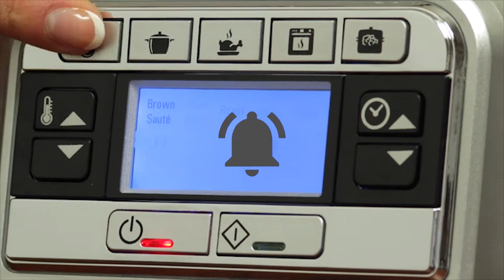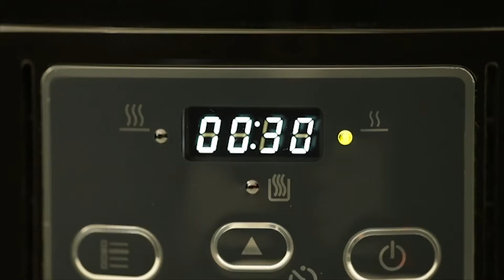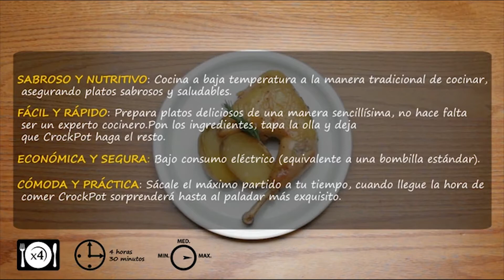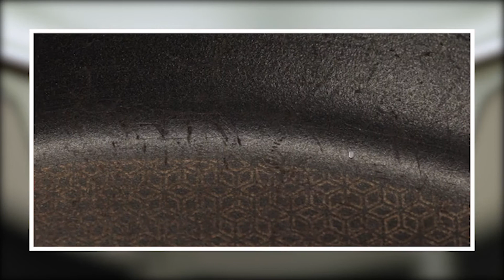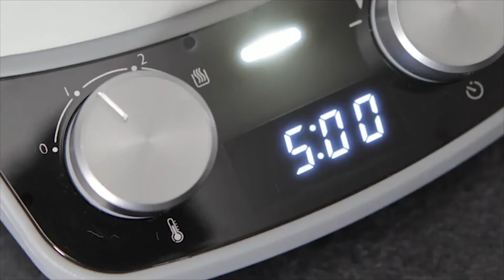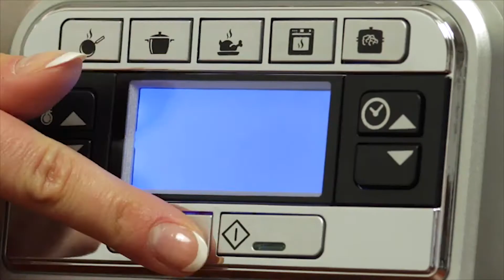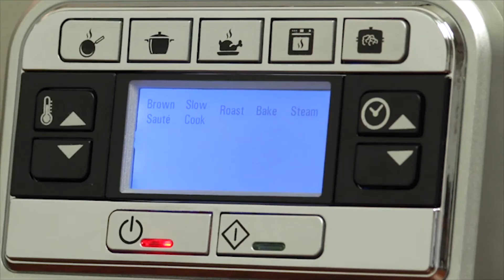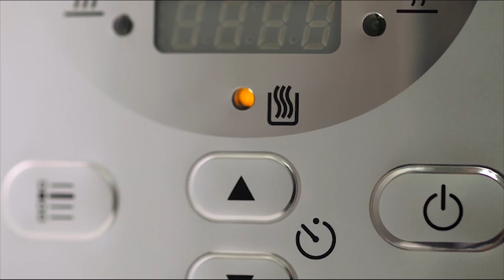✅ Descubre estas 9 auténticas OLLAS de COCCIÓN LENTA ¡¡¡ Marca CROCKPOT ®!!! ►► Controla Tus Guisos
Descripción

Hoy te presentamos las 9 mejores ollas de cocción lenta de la marca Crock-pot que podrás encontrar en internet, para comer sano sin complicarte demasiado en la cocina.
La tecnología ha llegado a nuestras cocinas para enseñarnos el secreto mejor guardado de nuestras abuelas: la cocción lenta de los alimentos, que les da ese sabor tan rico y a la vez los hace tan saludables.
Efectivamente, las ollas de cocción lenta han venido para quedarse, y concretamente las de la marca Crock-pot han sido las abanderadas de este movimiento. Tanto es así, que la gente ya habla de Crock-pot para referirse a este tipo de ollas.
Entre sus beneficios destacan el ahorro de energía, ya que consumen muy poca electricidad, de dinero, ya que permiten usar las carnes más duras y baratas para cocinar, y de tiempo, ya que la máquina cocinará para ti mientras tú disfrutas de tu tiempo como más te apetezca.
Así  que ya sabes, cocinar con la paciencia y tranquilidad que lo hacían nuestras abuelas está al alcance de tu mano.
Aquí abajo te dejo todos los links de estos productos por si te interesa conseguirlos a través de Amazon.

Enlaces de los productos ►►
1- Crock-Pot CSC025X
2- Crock Pot CSC028X-01
3- Crock-Pot CSC052X-01
4- Crock-Pot SCCPBPP605
5- Crock-Pot DuraCeramic CSC038X
6- Crock-Pot Duraceramic CSC027X
7- Crock-Pot CSC030X
8- Crock-Pot CSC024
9- Crock-Pot AutoStir CSC012X

Esto da soporte al canal y nos permite seguir haciendo videos como este. Muchas gracias por tu apoyo. Si crees que hemos violado algún derecho de copyright en el material del video, no dudes en ponerte en contacto con nosotros.